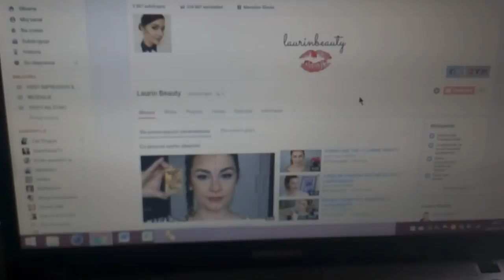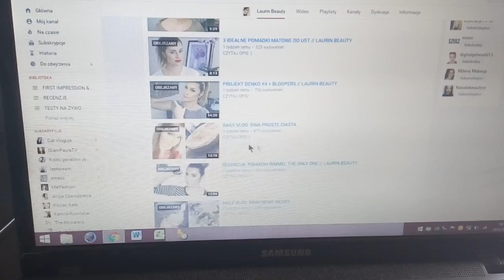DAILY VLOG: MY MORNING ROUTINE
CZYTAJ OPIS :)

MUZYKA:
Philip Guyler / John Stax - Free And Easy
Little Violet - Don't Stop
Chris Bussey - Bring Your Sunshine
Martin Hall - Sunrise Sunset
Martin Felix Kaczmarski - Need Something
Kalle Engstorm - Let Him Go

... opis przeczytany? Czyli jesteś wyjątkiem w "jutubosferze":) zostaw sekretny komentarz " Hi Jutubers !" ;)